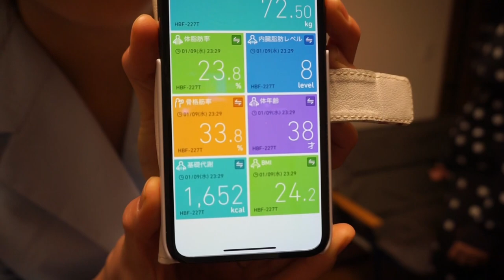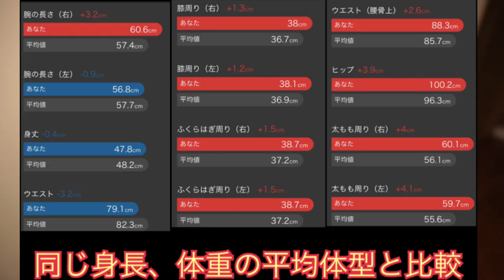【注目】ふたりの企画（やりたいこと）を発表します！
今回、ふたりがそれぞれ考えた企画（やりたいこと）の一部を発表します。
私たちがなぜ、こんな格好をしているのか、察しがついている方もいらっしゃるかもしれませんが・・・動画を見て頂ければわかります！笑
またもや、KENに悲劇・・・！？